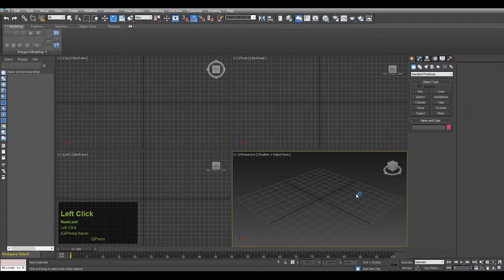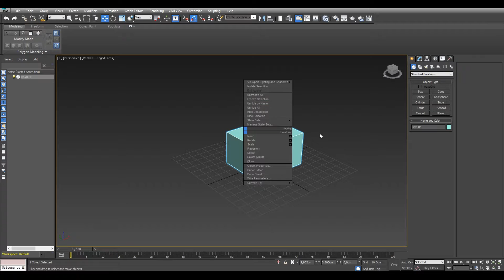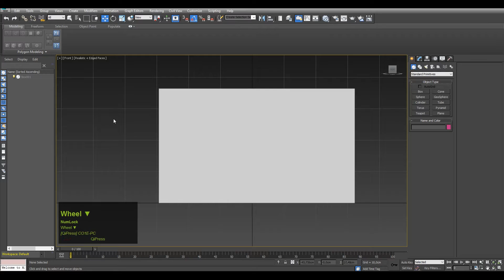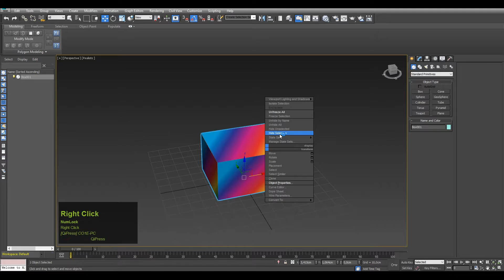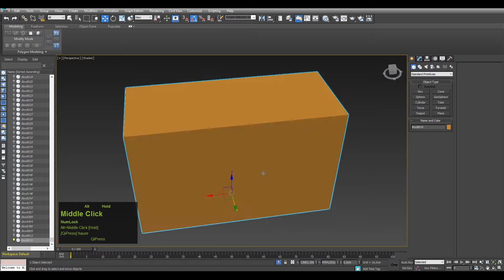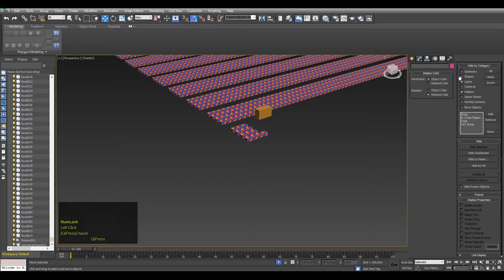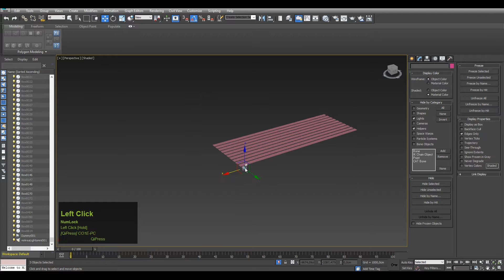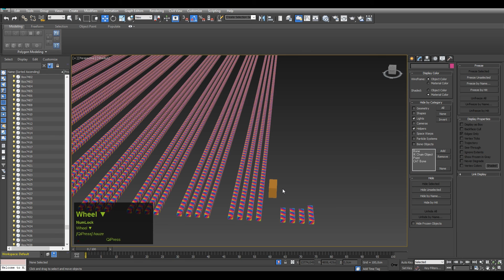Modellezés az alapoktól / Freeze / Hide / 3dsmax modeling beginner Tutorial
modellezés ; modeling ; 3dsmax ; 3ds max ; lecke ; tutorial ; freeze; hide ;